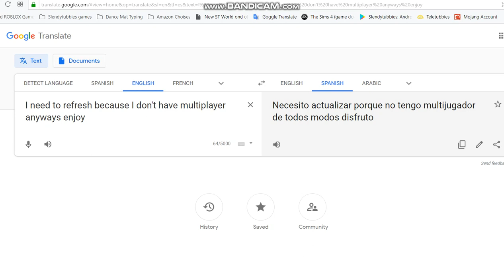Slendytubbies A New Day Return